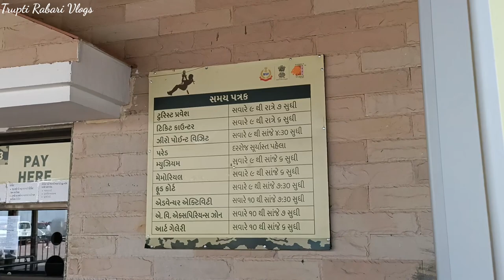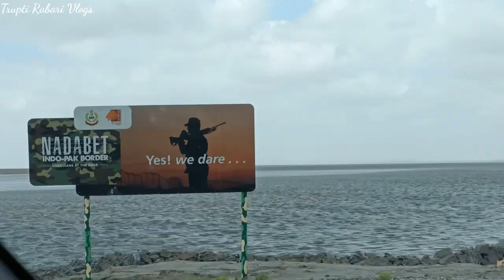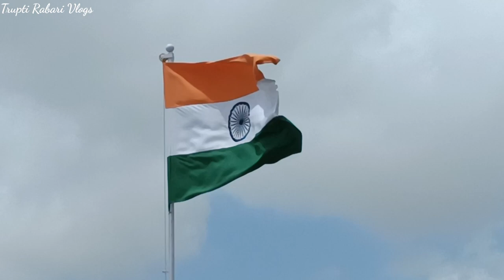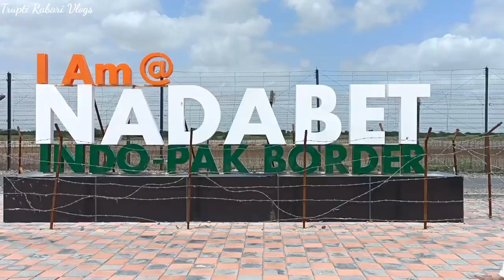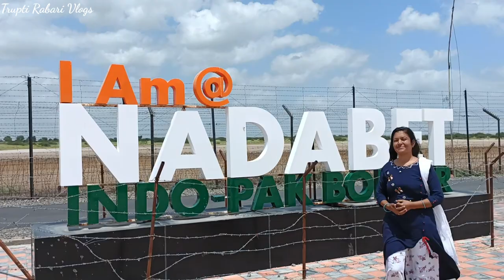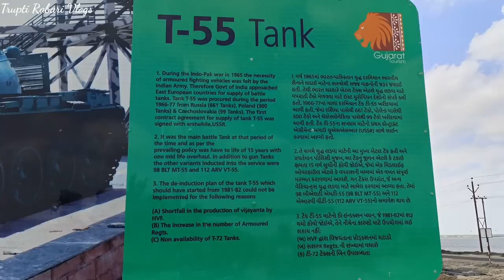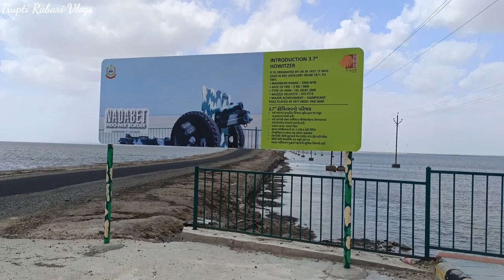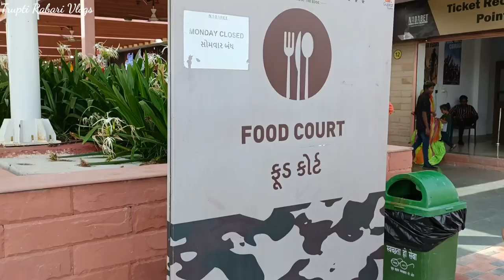IndoPak Border | Zero Point | Gujrat | Nadabet | India Pakistan Border